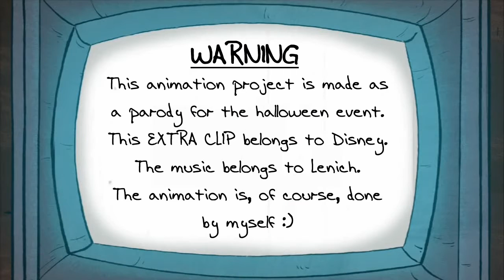Spectre Falls (Gravity Falls / Dreamkeepers Halloween Parody Animation)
It's been SO LONG that I haven't upload anything. FINALLY.

This is probably my biggest animation project out of all yet. This project is done for the Dreamkeepers Halloween Event in DeviantArt. It is a parody based on the famous series Gravity Falls.

The extra clips are for fun and twists (and belong to Disney). There is also a ton of easter eggs scattered around the video. I do not want to fully replicated the intro. Some of it are based on Alex's storyboard in the prototype.

Mace as Dipper
Paige as Mabel
Grunn as Stanley
Viriathus as Wendy
Gorse (correct me if I'm wrong) as Soos

Gravity Falls belongs to Disney
Dreamkeepers belongs to David and Liz